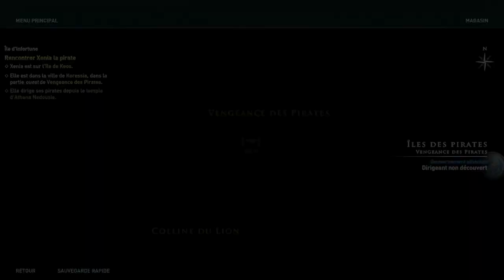Assassin's Creed Odyssey - Épisode 27 : Premières Pistes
Kassandra explore deux des trois pistes qu'elle a sur sa mère Myrrine. Elle doit parler à Xenia la pirate et à Hippocrate.